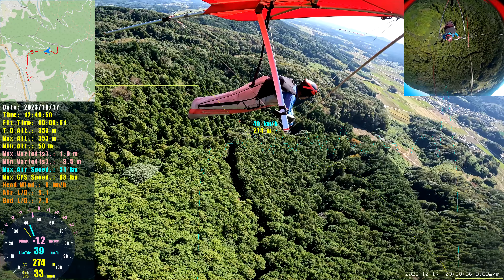20231017 f122gsp F15B